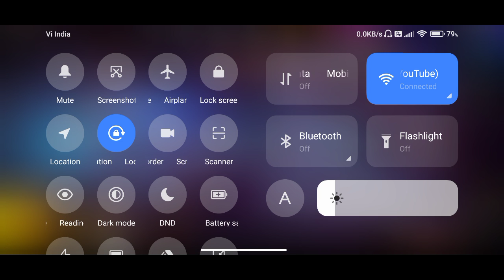আজকে রাত ১২:০০ পর সব শেষ || ফ্রি ফায়ার ব্যান হবে ? || FREEFIRE JIO SIM NOT OPEN PROBLEM